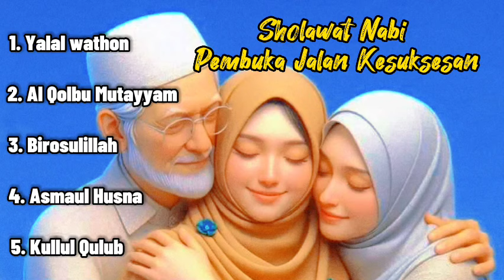SHOLAWAT PENYEJUK HATI PENENANG PIKIRAN_KUMPULAN SHOLAWAT MERDU 2024